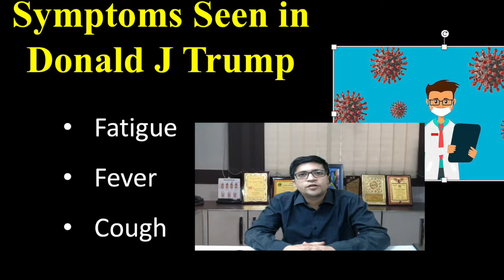President Donald Trump's Covid 19 Treatment | Polyclonal Therapy - Latest Corona Virus Treatment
President Trump is infected with Corona Virus and admitted in Walter Reed hospital and given experimental therapy polyclonal antibody cocktail.